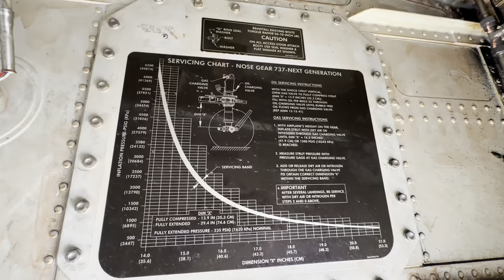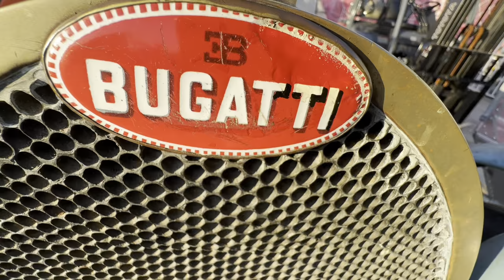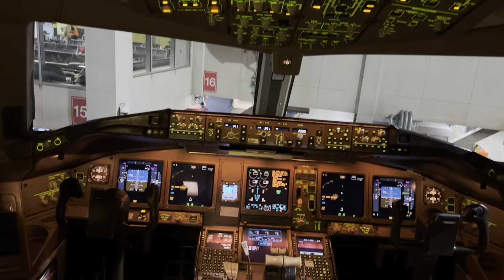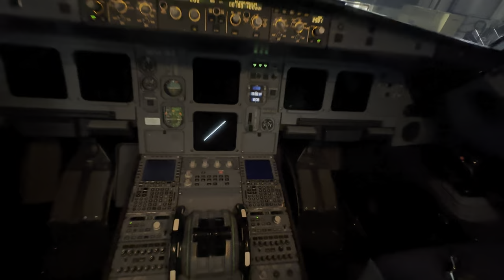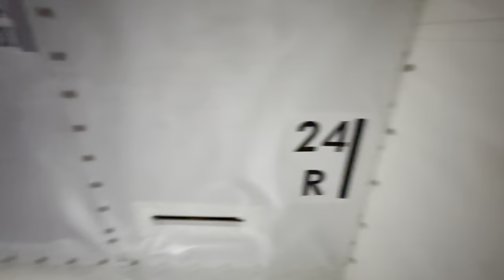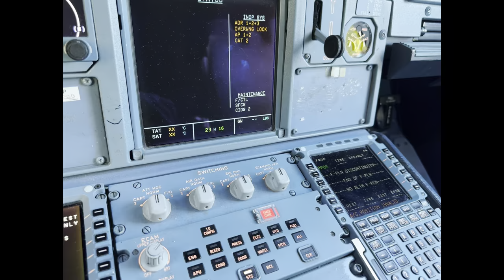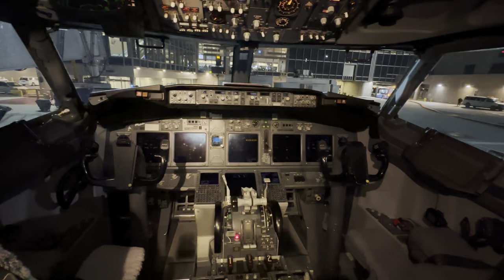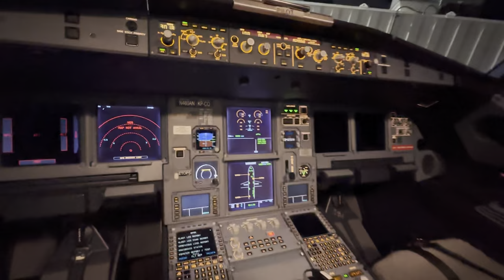Stig Shift. #13 (Aircraft maintenance Adventures)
Thank you, all for joining me once again for another fun filled weekend. This weekend was not as exciting, but I was able to capture some incredible moments and share some technical knowledge as usual. If you have suggestions on systems or things, you want to see, let me know I will try to do my best to put it into my next video. As always, I want to say a big thank you to every single one of you, without you, this would not be possible. I appreciate you all being here and watching.